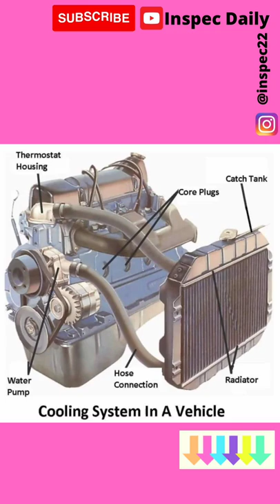Cooling System in A vehicle